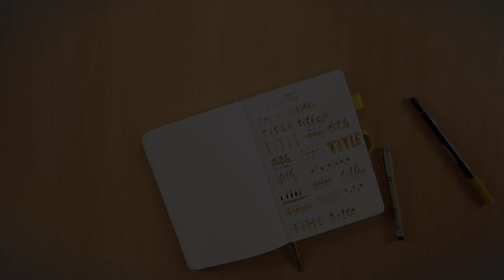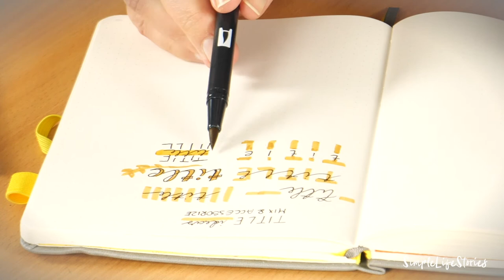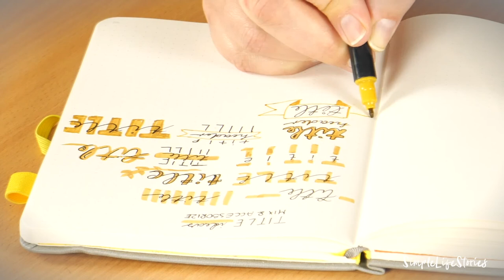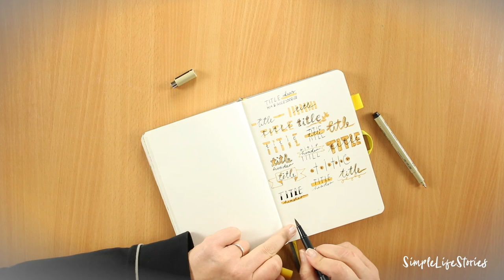Titelideen für dein Bullet Journal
Suchst du auch immer wieder nach neuen Ideen für Titel in deinem Bullet Journal? Hier legen wir mal eine Liste an, auf die du zurückgreifen kannst.
Ideen für neue Titel in der Wochenübersicht oder auch für Tracker und andere Seiten benötigt man immer im Bullet Journal. Hier also eine ganze Seite mit verschiedenen Titelideen auf die du immer wieder zurückgreifen kannst. Das passende Freebie dazu gibt es natürlich in unserem Shop. Dort findest du auch die fertige Seite, die du einfach ausdrucken und in dein Bullet Journal einfügen kannst.

Folgende Materialien verwende ich für's Bullet Journaling:
★ Tombow Dual Brush Pens